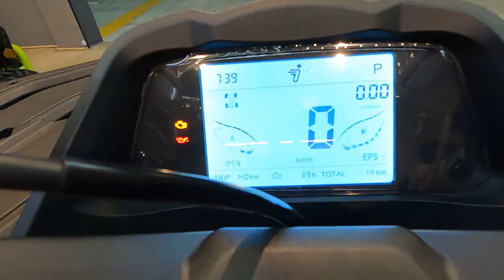Segway Snarler 570 - Estou de Volta uhuuuuu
O bom filho à casa torna... Estou de voooooolta meus amigos Quadritrilheiros.
Peguei meu novo Quadriciclo Segway Snarler 570. Que comece o shooooow

Fabricante de camisas de algodão da Turma do Quadriciclo